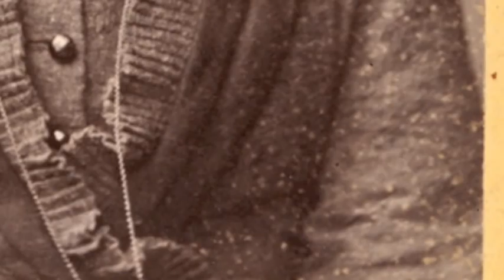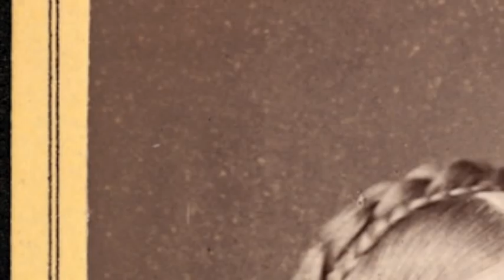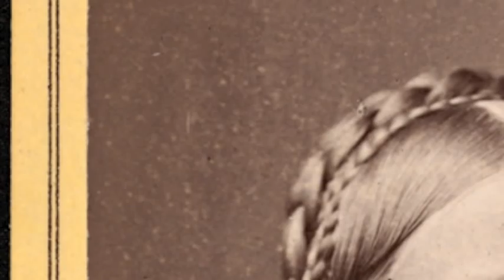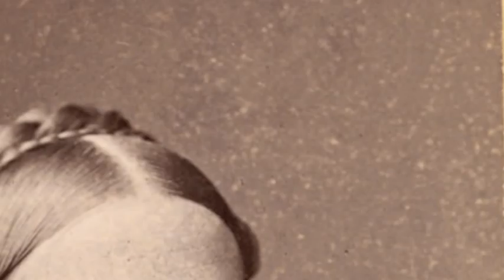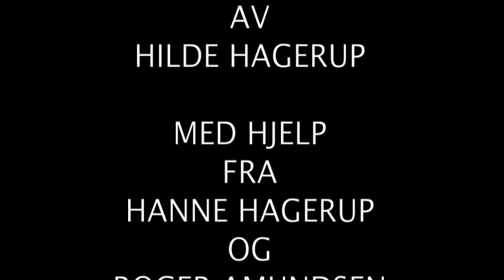Frederikke Marie Qvam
En digital fortelling om Frederikke Marie Qvam. Laget av Hilde Hagerup på oppdrag fra Norsk kulturråd/Digital fortalt i forbindelse med stemmerettsjubileet 2013. Om en av de fire store i norsk kvinnebevegelse.